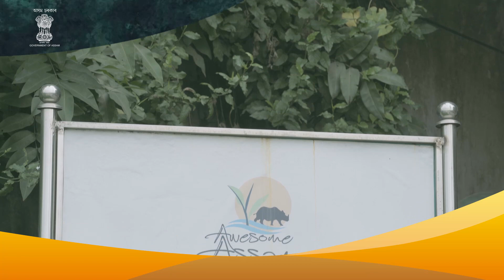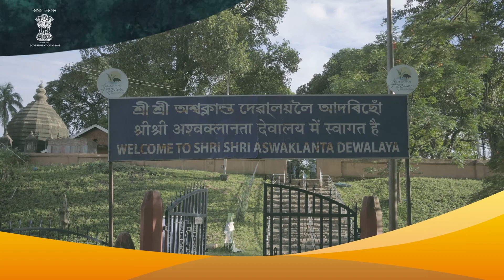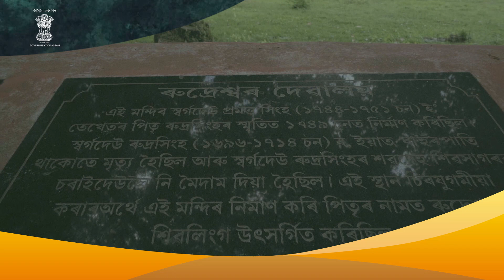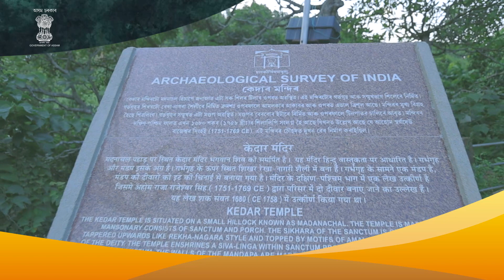Religious places of Kamrup